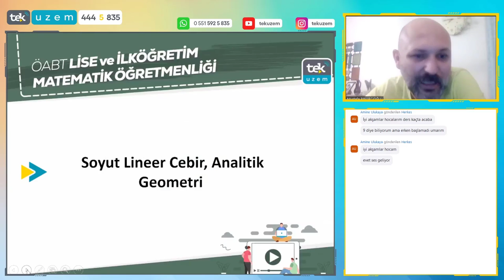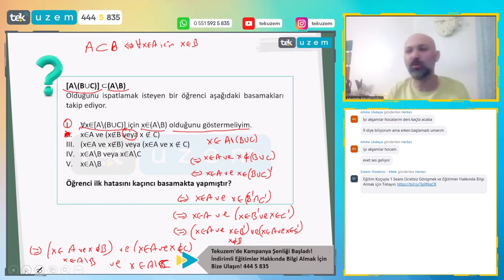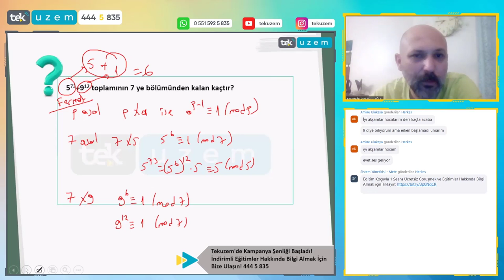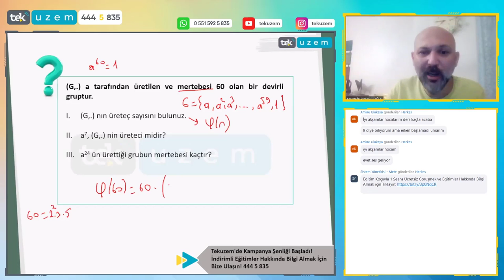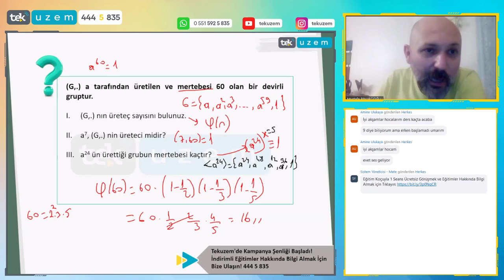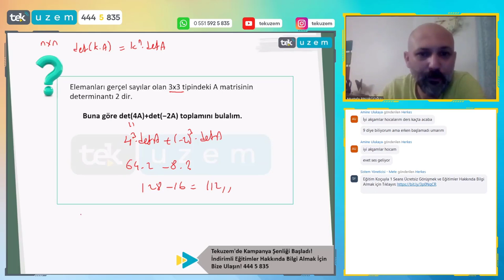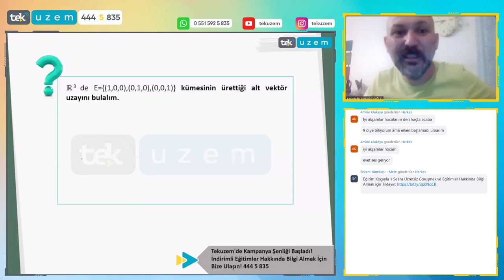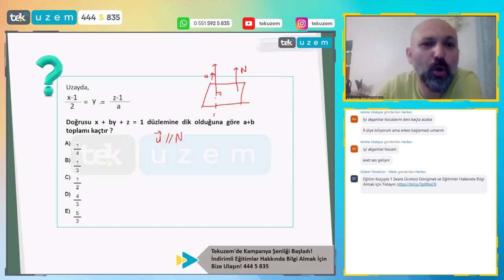ÖABT Matematik / Soyut-Lineer Cebir, Analitik Geometri / Nokta Atışı Soru Çözümü /